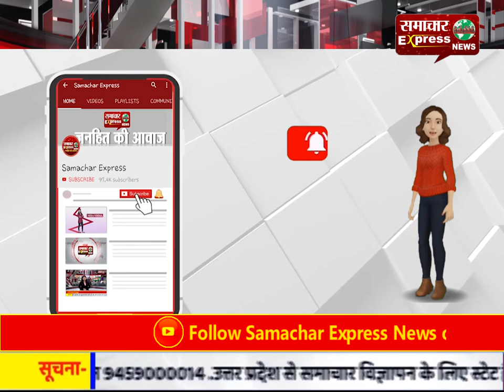दुर्गुकोंडल में बटालियन सीमा सुरक्षा बल भी कर रहा समाज सेवा का कार्य